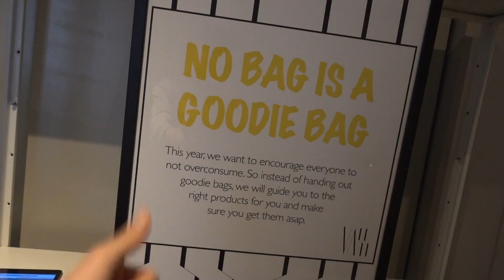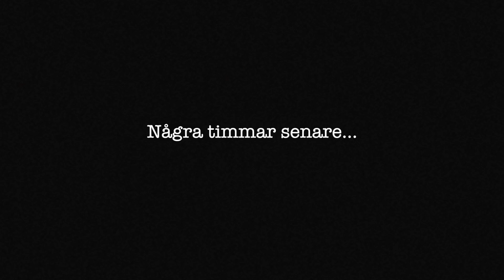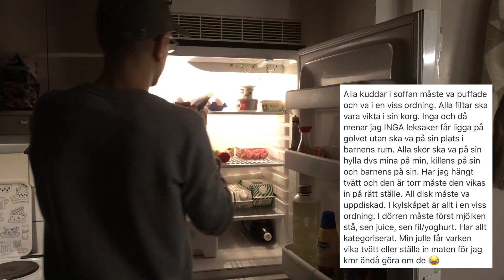FÖLJER ERA TVÅNGSTANKAR I 24H